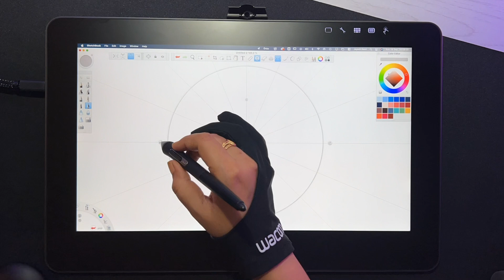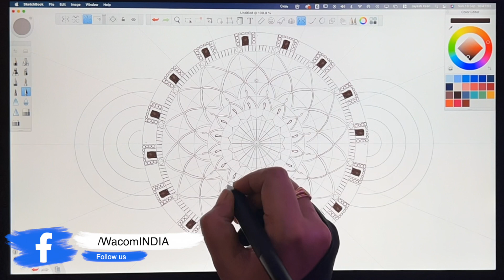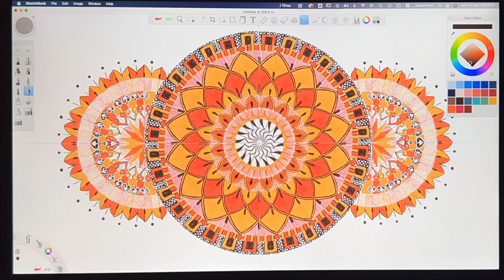Creating Mandala Art using Wacom Cintiq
In the ancient Sanskrit language of Hinduism and Buddhism, mandala means “circle.” Traditionally, a mandala is a geometric design or pattern that represents the cosmos or deities in various heavenly worlds.